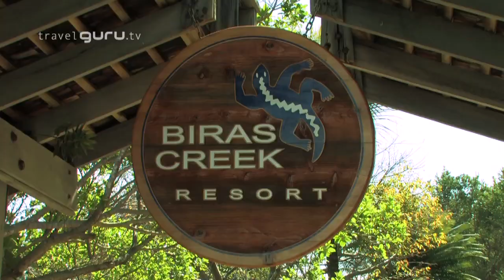British Virgin Islands Guide - travelguru.tv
A guide to the British Virgin Islands with travelguru David Wickers. Covers how to get there and what to see and do once you arrive.